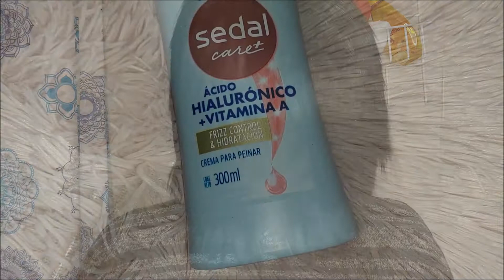NUEVA CREMA DE PEINAR DE SEDAL CON ÁCIDO HIALURÓNICO Y VITAMINA A